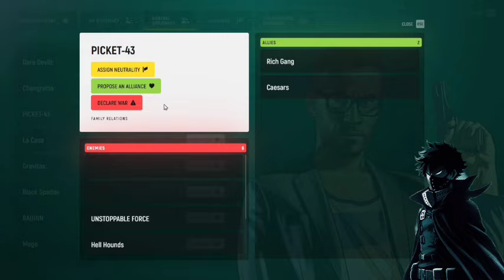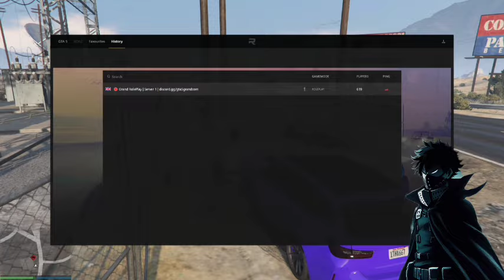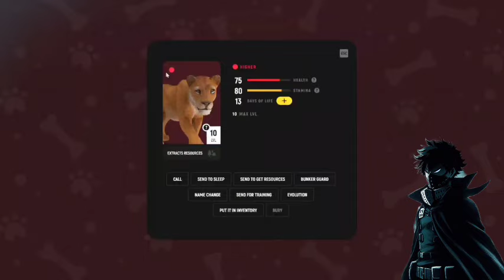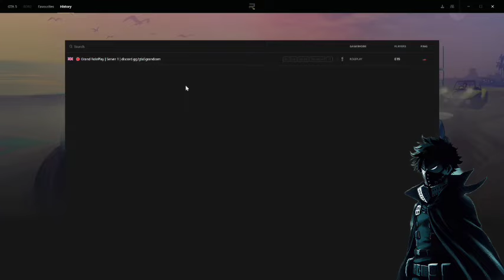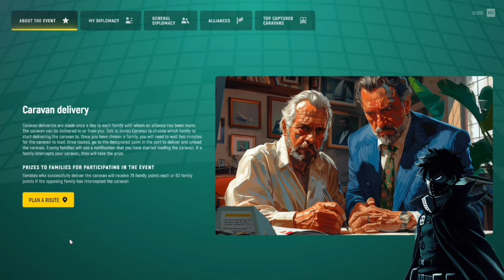What If Deku Was A Quirkless Killer l Part 1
𝗧𝗜𝗧𝗟𝗘 :-I Never Called Your Name

𝗔𝗨𝗧𝗛𝗢𝗥 :-LitaCakes